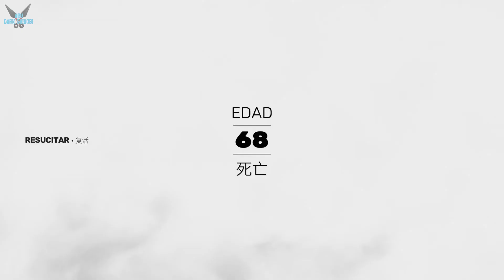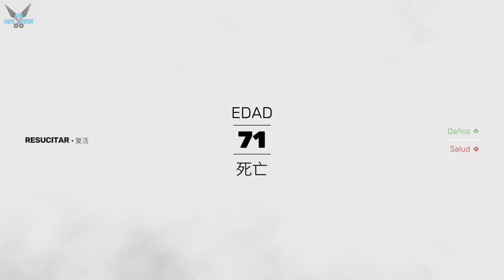SIFU "La Torre - Usamos la Tarjeta del Ascensor - BOSS: Jinfeng La Ceo - 2º Intento - Perdemos" #36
a SIFU "La Torre - Usamos la Tarjeta del Ascensor - BOSS: Jinfeng La Ceo - 2º Intento - Caemos Derrotados" [PS5] #36

¿Es una vida suficiente para dominar el kung-fu?

Sifu es la historia de un joven aprendiz de kung-fu que busca a los asesinos de su familia para cobrarse venganza. Por desgracia, carece de aliados y se enfrenta a un sinfín de enemigos sin más ayuda que su dominio del kung-fu y un misterioso colgante a los que tendrá que recurrir para preservar el legado de sus antepasados.

En busca de venganza:

Para dar caza a tus enemigos tendrás que recorrer los rincones ocultos de la ciudad, desde los suburbios repletos de bandas hasta los fríos pasillos de las torres empresariales. Tienes un día y un sinfín de enemigos cortándote el paso. Cada vez que cometas un error, el tiempo será el precio a pagar.

Adaptarse es la clave:

Si quieres sobrevivir, tendrás que posicionarte de manera adecuada y sacar partido del entorno. Usa todo lo que tengas a tu disposición: objetos que se pueden lanzar, armas improvisadas, ventanas, cornisas... Estás en clara desventaja y nadie mostrará piedad ante ti.

El entrenamiento no acaba nunca:

El kung-fu, búsqueda de la maestría a través de la práctica, es una senda tanto para el cuerpo como para la mente. Aprende de tus errores, desbloquea habilidades únicas y halla tu fuerza interior para dominar las devastadoras técnicas del Pak Mei kung-fu.